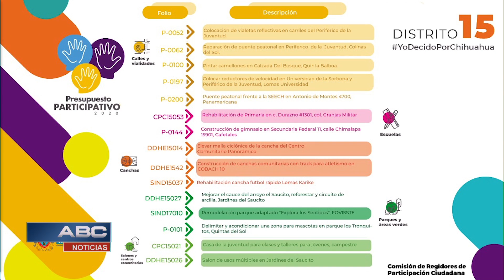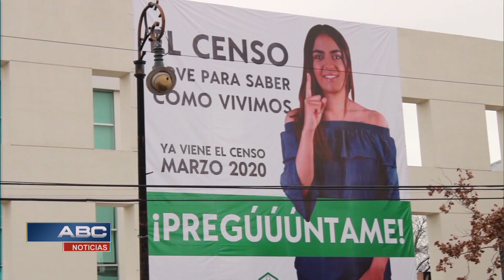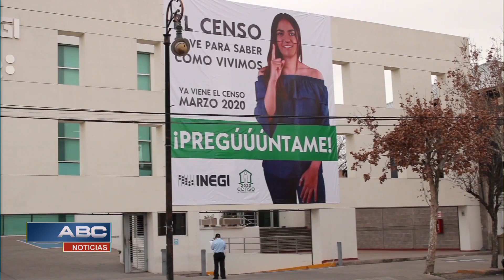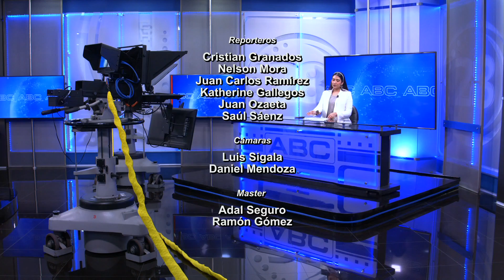ABC Noticias 3-3 (26/02/2020)